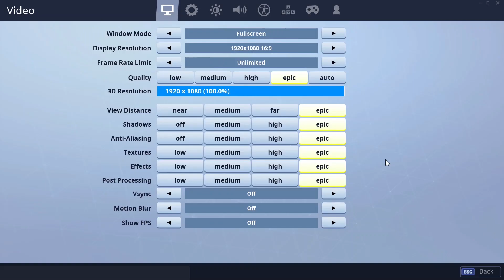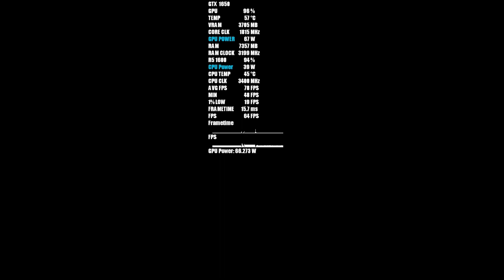GTX 1650 & RYZEN 5 1600 | 15 Games Tested | Power Draw & FPS Benchmark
So today i got the Gigabyte GTX 1650 OC Graphics Card and have spent the day benchmarking it in 15 Games at 1080p high/ ultra ( apex legends in low settings ) i used my ryzen 5 1600 system for this benchmark as it likely to be around the same spec as builds this card would be put into for a budget gaming pc

all footage recorded on a separate PC  using the Avermedia live gamer 4k capture card